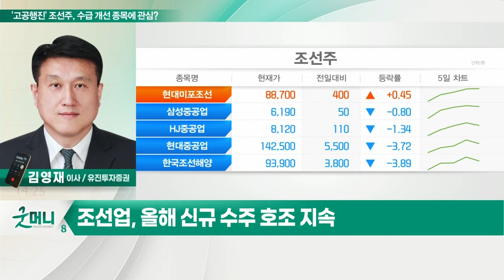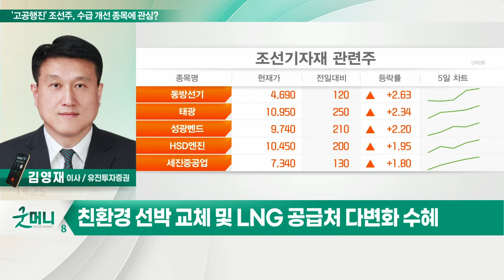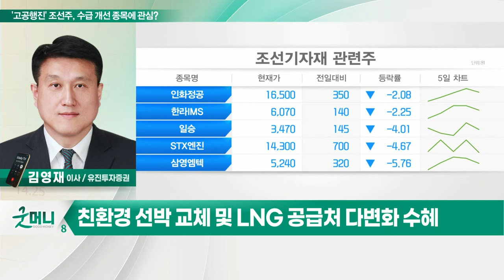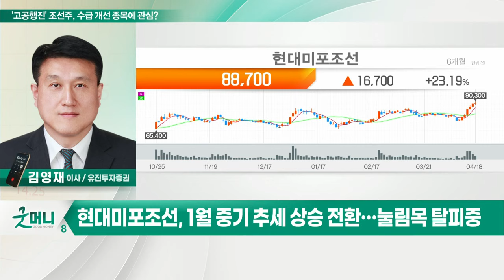삼성중공업, 현대미포조선... '고공행진' 조선주, 수급 개선 종목에 관심?_정성일의 투자 인사이트 (20220419)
- 조선업, 시장 대비 아웃퍼폼 지속 중
- 조선업, 올해 신규 수주 호조 지속
- 친환경 선박 교체 및 LNG 공급처 다변화 수혜
- 조선주, 단기 수급 개선 종목 눌림목 매수 대응

- 리스크 완화 구간… 주가 약세 극복 중
- 5일 동안 외국인 950만 주·기관 90만주 순매수
- 지난주 중기 추세 상승 전환… 눌림목 매수

- 실적 턴어라운드 빠르게 진행 중
- 5일 동안 외국인 60만 주·기관 50만주 순매수
- 1월 중기 추세 상승 전환… 눌림목 탈피 중